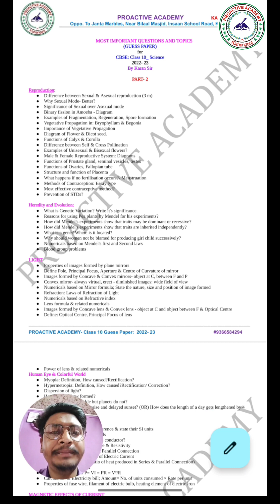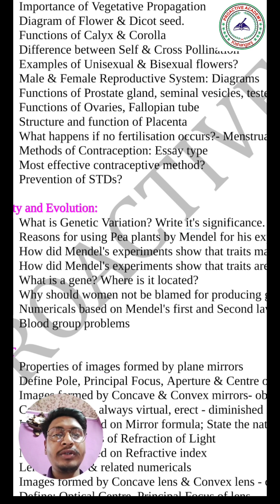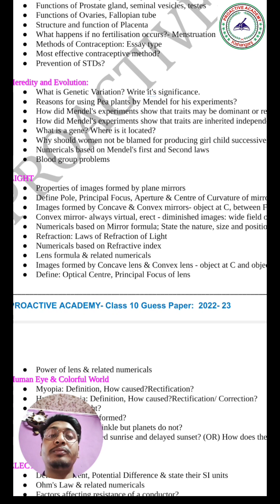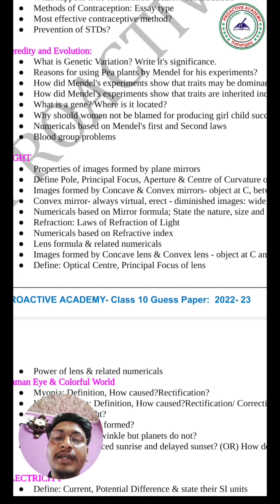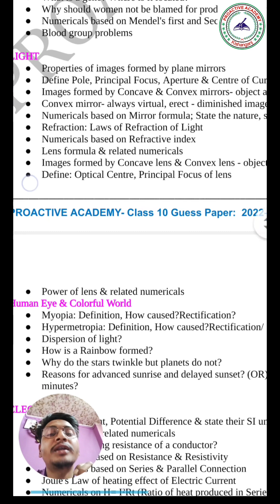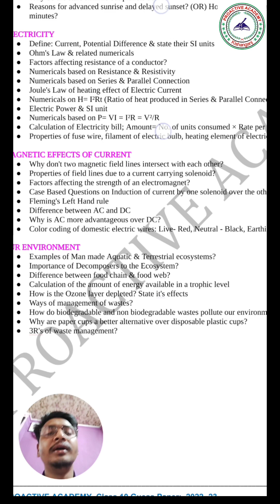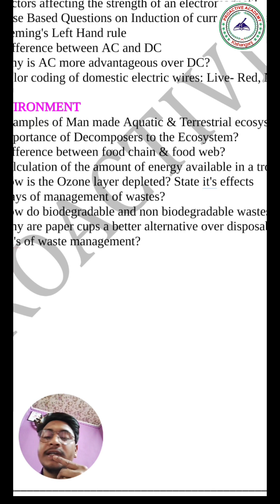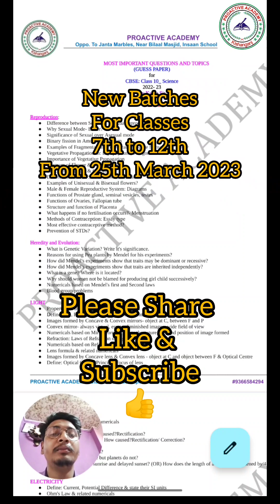Most Important Questions for CBSE: Class 10_Guess Paper- Science: 2022- 23 | Karan Sir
Most Important Questions for CBSE: Matric Exam - Science: 2022- 23 | Karan Sir